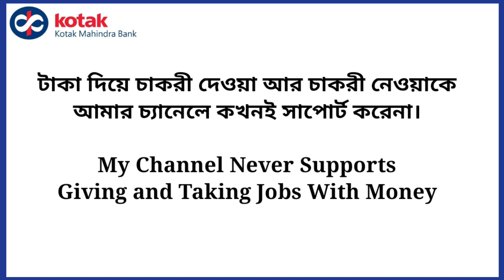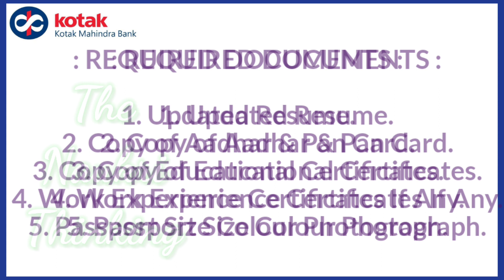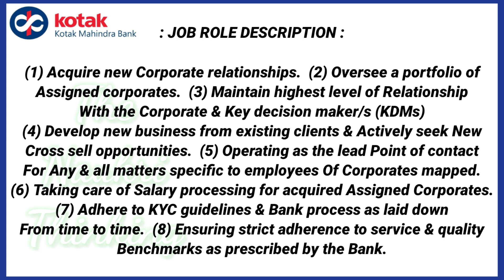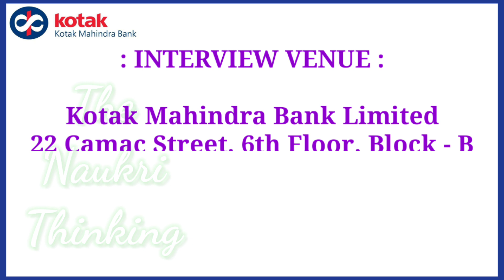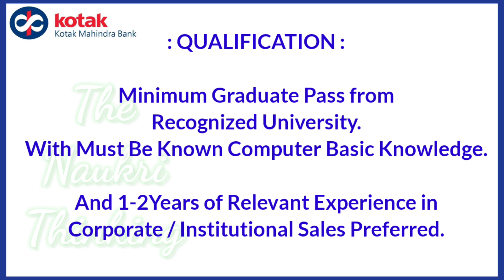Kotak Mahindra Bank job Interview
KOTAK MAHINDRA BANK INTERVIEW

Kolkata job
Kolkata job 2023
WB jobs
WB jobs 2023
Bank job
Permanent job